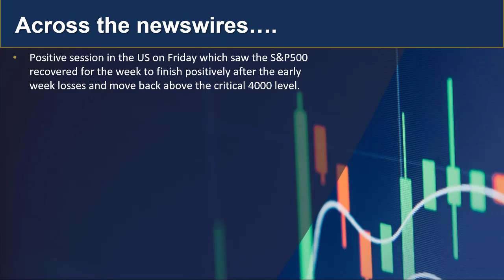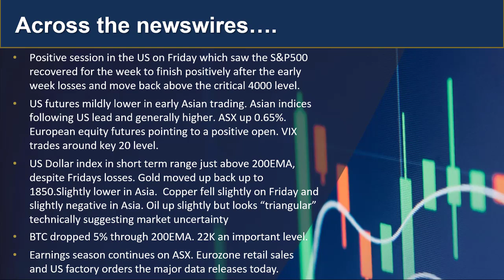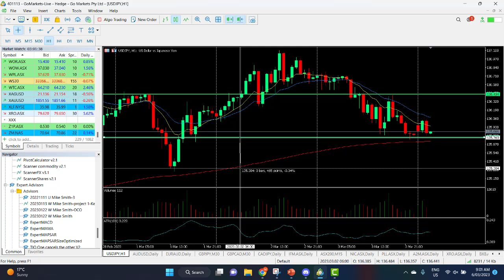GO Market Update and charts of Interest - BXB and USDJPY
US Market closed higher across all indices on Friday finishing the week in positive territory and over the important 4000 level on the S&P500. Asia markets have followed that lead to start the week. Find out more...